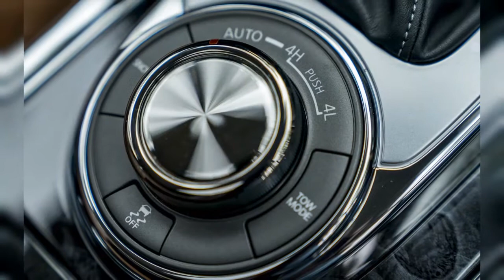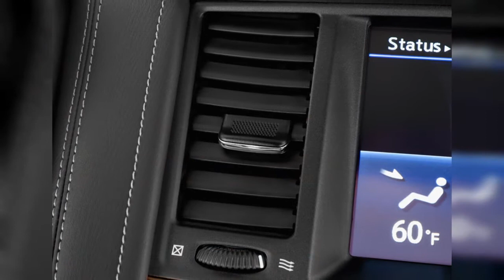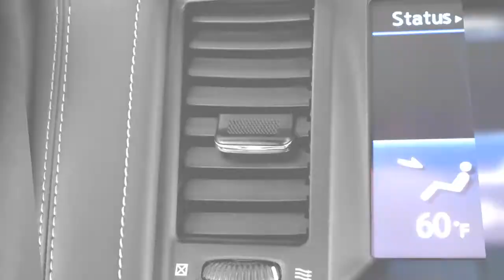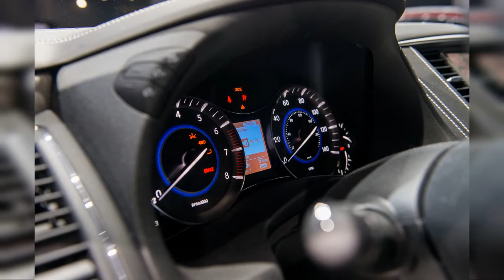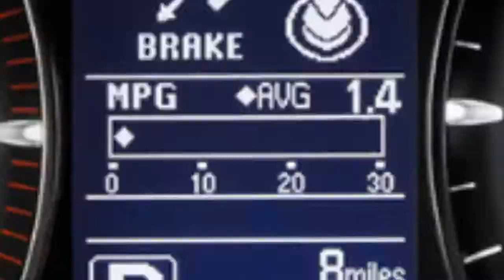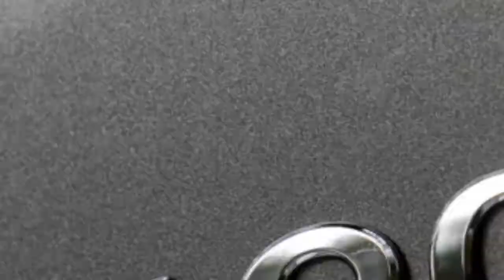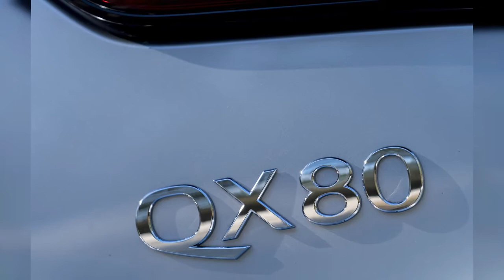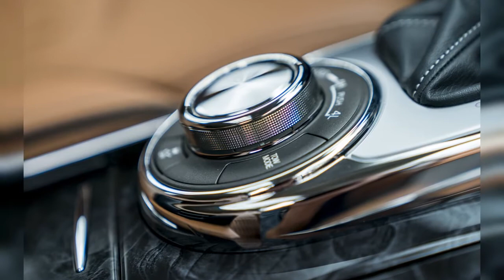2019 Infiniti Qx80 | FULL TOUR | Interior and Exterior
The 2019 Infiniti QX80 full-size luxury SUV is aging well, even though its still relatively aged. Find out why the 2019 INFINITI QX80 is rated 6.4 by  experts.
0:00 - Intro
0:00:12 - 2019 Infiniti QX80, 2018 New York auto show
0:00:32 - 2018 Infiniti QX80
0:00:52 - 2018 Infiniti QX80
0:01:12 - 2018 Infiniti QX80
0:01:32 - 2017 Infiniti QX80 RWD Angular Front Exterior View
0:01:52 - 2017 Infiniti QX80 RWD Side Exterior View
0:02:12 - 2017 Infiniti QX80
0:02:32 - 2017 Infiniti QX80 RWD Front Seats
0:02:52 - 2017 Infiniti QX80 RWD Engine
0:03:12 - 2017 Infiniti QX80 RWD Instrument Panel
0:03:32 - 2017 Infiniti QX80 RWD Dashboard
0:03:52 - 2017 Infiniti QX80 RWD Gear Shift
0:04:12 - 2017 Infiniti QX80 RWD Wheel Cap
0:04:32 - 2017 Infiniti QX80 RWD Rear Seats
0:04:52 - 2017 Infiniti QX80 RWD Door Handle
0:05:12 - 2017 Infiniti QX80 RWD Open Doors
0:05:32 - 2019 Infiniti QX80 Limited
0:05:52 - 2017 Infiniti QX80 RWD Temperature Controls
0:06:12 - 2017 Infiniti QX80 RWD Air Vents
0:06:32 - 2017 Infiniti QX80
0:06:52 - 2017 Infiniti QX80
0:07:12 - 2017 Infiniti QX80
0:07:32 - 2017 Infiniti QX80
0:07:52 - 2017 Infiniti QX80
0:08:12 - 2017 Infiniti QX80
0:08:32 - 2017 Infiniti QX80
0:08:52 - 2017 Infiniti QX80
0:09:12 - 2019 Infiniti QX80 Limited
0:09:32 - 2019 Infiniti QX80 Limited
0:09:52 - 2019 Infiniti QX80, 2018 New York auto show
0:10:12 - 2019 Infiniti QX80, 2018 New York auto show
0:10:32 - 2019 Infiniti QX80 Limited
0:10:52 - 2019 Infiniti QX80, 2018 New York auto show
0:11:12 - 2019 Infiniti QX80 Limited
0:11:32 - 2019 Infiniti QX80 Limited
0:11:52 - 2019 Infiniti QX80 Limited
0:12:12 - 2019 Infiniti QX80, 2018 New York auto show